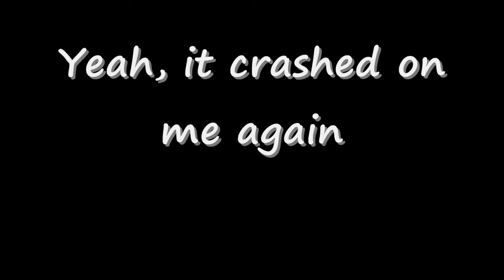WgZ Clan Skirmish 2-4